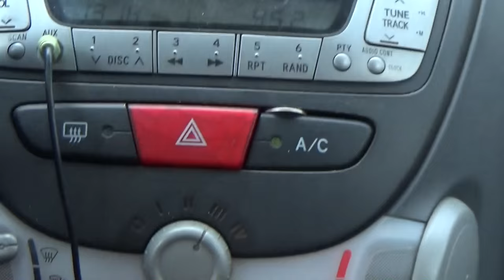PolnyVlog#1 Bo życie jest piękne... Goły bez butów ?!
Siemano!
Dziś taki vlog z nagrywania :D Podoba wam się ? Więcej takich ?